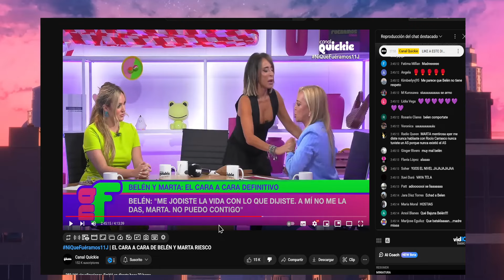🚨DESVELADO🚨 La Estrategia Judicial de la Ex de Antonio David Flores y Maria Patiño para Hundirle 👊